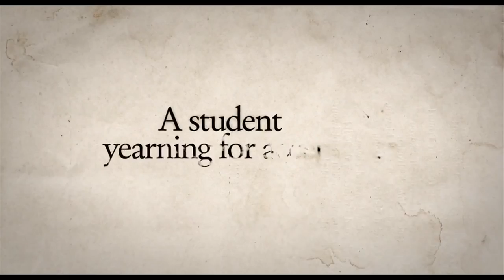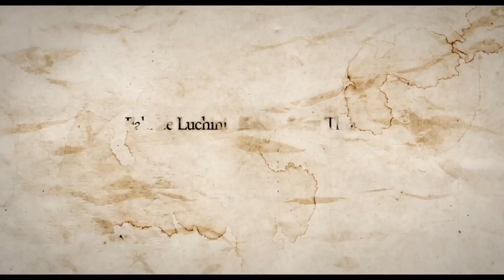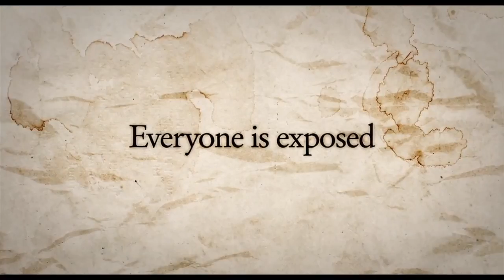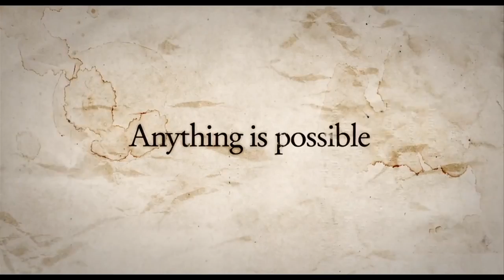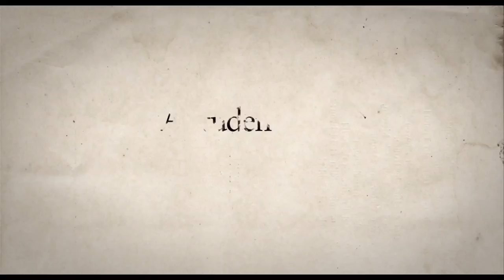In the House / Dans la maison (2012) Trailer English Subs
Directed by : François Ozon Produced by : Mandarin Cinéma Genre: Fiction - Runtime: 1 h 45 min French release: 10/10/2012 Production year: 2011 A .

Sito ufficiale del film Nella casa di Francois Ozon al cinema dal 18 Aprile.

Francia. Dir. Francois Ozon, Fabrice Luchini, Ernst Umhauer, Kristin Scott Thomas, Emmanuelle Seigner, Diana Stewart, Demis Menochet, jean-Francois Balmer .

DANS LA MAISON is François Ozons ijzersterke opvolger van het succesvolle POTICHE en zijn eerste samenwerking met Kristin Scott Thomas. Germain .